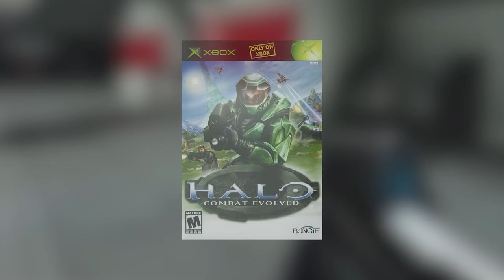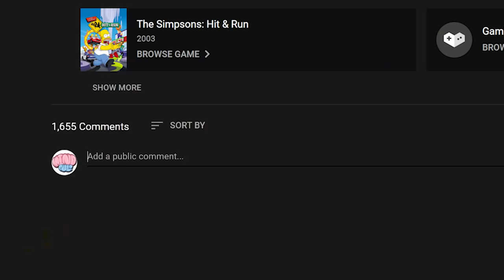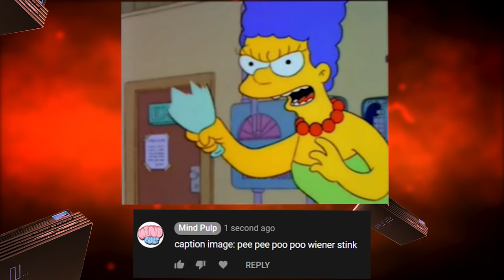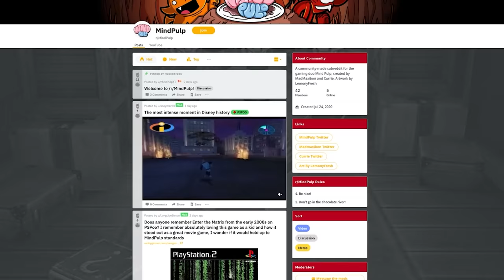Simpsons Hit and Run for PS2 except nobody is safe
Simpsons Hit and Run is an absolute CLASSIC and we love kicking people...
Wanna see us kick Flanders in the crotch?